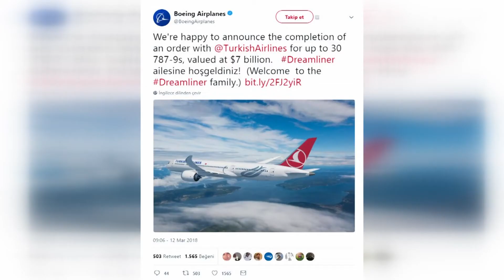TURKISH AIRLINES KAUFT TROTZ VERLUST FÜR 7 MILLIARDEN DOLLAR FLUGZEUGE VON BOEING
Die Geschäfte der Turkish Airlines laufen nicht gut. Viele Flugzeuge sind deswegen in den Hangars. Dennoch hat der türkische Konzern einen 7-Miiliarden-Deal mit dem Flugzeugbauer Boeing geschlossen, Demnach bekommt Turkish Airline 30 neue Flugzeuge aus den USA, darunter auch den Dreamliner. Das US- Außenministerium teilte über Twitter mit, dass es froh über den Deal ist.